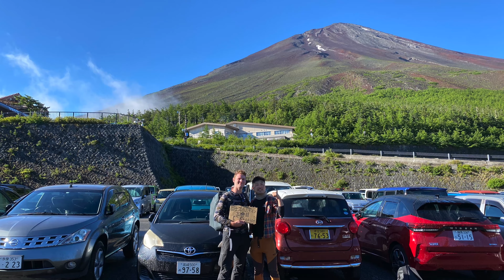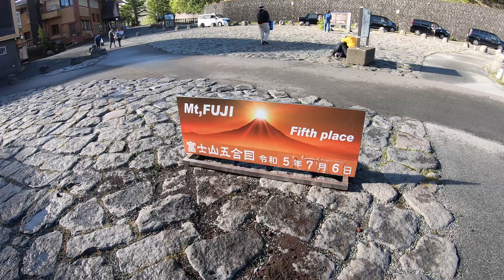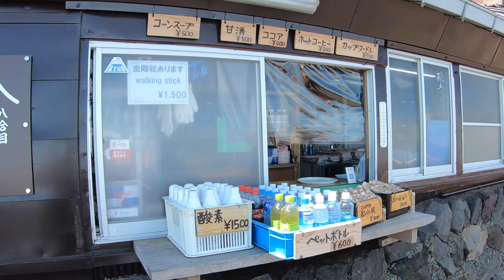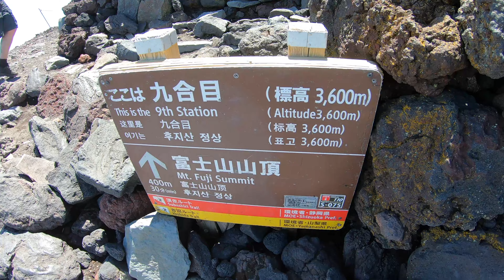1-Day Solo Climbing Japan's Highest Mountain - Mount Fuji Summit 🏔️ | Yoshida Trail (富士山: 吉田ルート)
🗻 About Mount Fuji
Height of Mt Fuji 3,775 m

There are four climbing routes leading to the summit of Mt Fuji.
(1) Yoshida Route: Fuji Subaru Line fifth station
(2) Subashiri Route: Subashiguchi fifth station
(3) Gotemba Route: Gotemba-guchi Shin-gogome
(4) Fujinomiya route: Fujinomiya-guchi fifth station

This time, I climbed the mountain from the Yoshida Route, the fifth station of the Fuji Subaru Line (1), which is relatively easy even for beginners.
🗻What we noticed when we climbed
　As there is a risk of altitude sickness, it is recommended to stay overnight at the fifth station to allow your body to acclimatise before climbing to the summit.
　There is no running water on Mt Fuji.
Fuji, nor are there any springs or wells on the way up Mt Fuji, due to the geological features that allow water to pass through easily.
Hand-washing water in mountain huts and toilets is not drinkable, as it is made from rainwater and other accumulated water.
Therefore, you must always be prepared with drinking water when climbing Mt.Fuji.

0:00 - Intro
0:34 - Hitchhiking to Base
1:33 - Starting the Hike
3:30 - Path and Huts
4:45 - 8th & 9th Station
6:07 - Summit
8:31 - Drone Footage